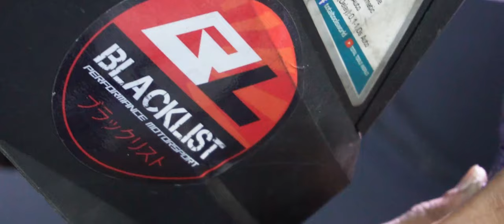Proton X50 X HKS SQV Blow Off Valve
Banyak Customer Yang Request Mau Pasang Blow Off Untuk Jentera 𝐏𝐫𝐨𝐭𝐨𝐧 𝐗𝟓𝟎 Ni.

Maklumlah Kan Turbo, Mesti Ada Bunyi Sikit, Baru Syahdu.

Kami Setup Dengan 𝐇𝐊𝐒 𝐒𝐐𝐕 𝐁𝐥𝐨𝐰 𝐎𝐟𝐟 𝐕𝐚𝐥𝐯𝐞 Siap 𝐂𝐮𝐬𝐭𝐨𝐦 𝐏𝐢𝐩𝐢𝐧𝐠 𝐒𝐭𝐚𝐢𝐧𝐥𝐞𝐬𝐬 𝐒𝐭𝐞𝐞𝐥 Dan 𝐒𝐚𝐦𝐜𝐨 𝐇𝐨𝐬𝐞.

Yang Penting Bunyi Tu. Baru Kedengaran Turbo.

𝐈𝐧𝐠𝐢𝐧 𝐃𝐢𝐛𝐚𝐧𝐭𝐮:
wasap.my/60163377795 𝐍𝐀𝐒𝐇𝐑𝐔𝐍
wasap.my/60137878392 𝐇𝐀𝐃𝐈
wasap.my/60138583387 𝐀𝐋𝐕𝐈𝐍